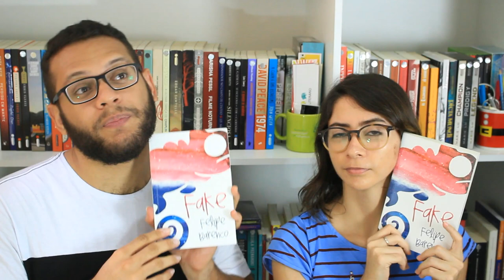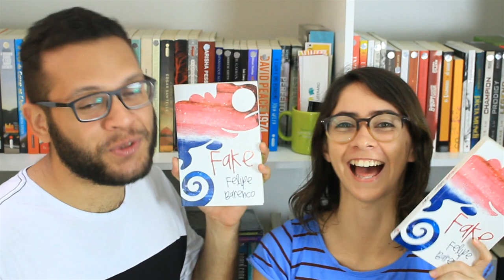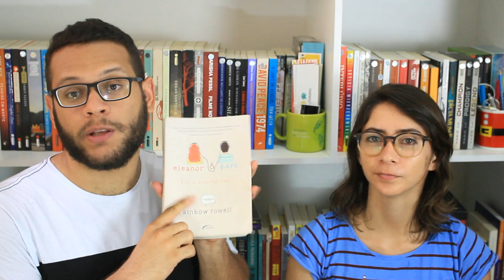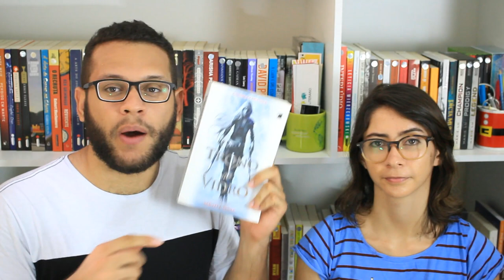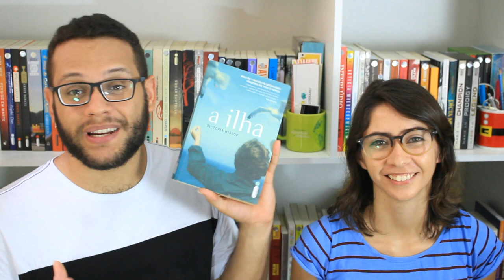LEITURAS | Dezembro 2015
E aí, esse pessoaaaal? Hoje trouxemos as nossas últimas leituras de 2015! Esperamos que gostem :)